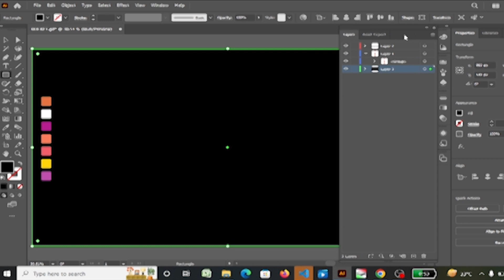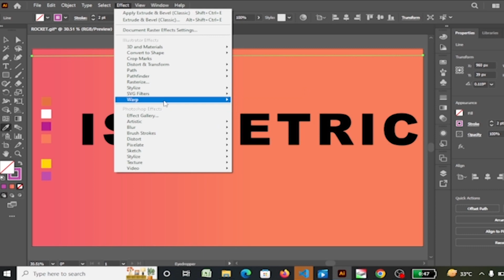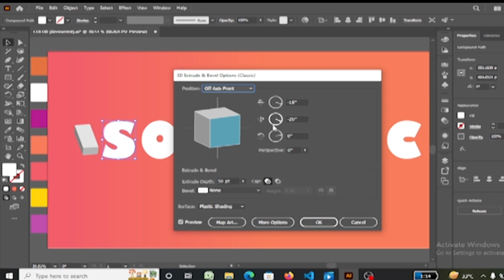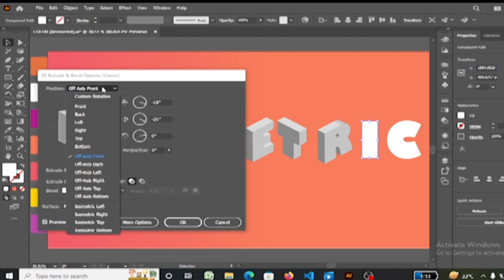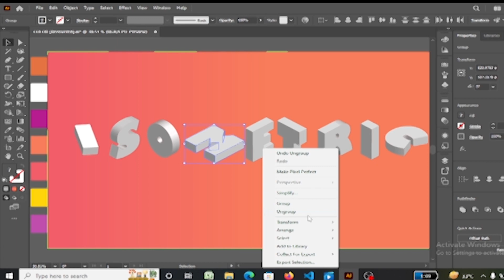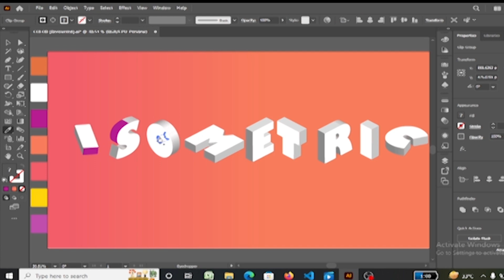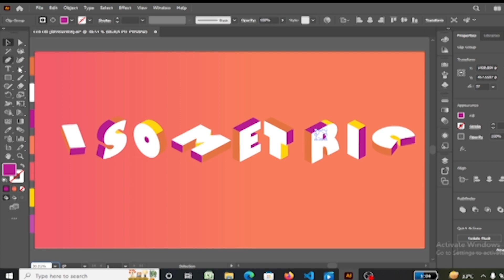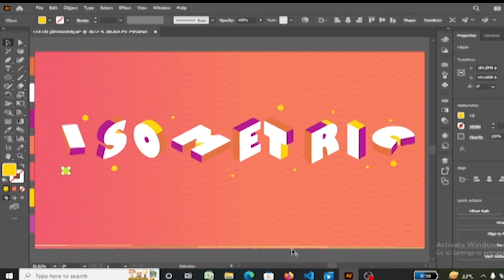3D ISOMETRIC Text Effect - Adobe Illustrator Tutorial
In this 3D ISOMETRIC TEXT Effect Adobe Illustrator Tutorial, you will learn how to create a stunning text effect using the 3D ISOMETRIC Text tool.

This tool allows you to create 3D text effects that are totally unique and completely stunning. You will learn how to create a 3D ISOMETRIC TEXT effect using the Pathfinder and Vector tools, and you will be able to create some really impressive text effects in no time! so be sure to check out this 3D ISOMETRIC TEXT Effect Adobe Illustrator Tutorial!
TOOL
TEXT
GRAIDENT

EFFECT
ZIG ZAG
3D EXTRUDE & BEVEL

adobeillustrator illustrator illustratortutorial isometrictext isometrictext illustrator#isometrictexteffect#isometrictexteffectillustrator#3dtextillustrator#3dtexteffectinillustrator#isometrictexteffectillustratortutorial#3disometrictexteffect#3disometrictexteffectillustratortutorial#hollowtextillustrator#color#textillustrator#colorfultypographyillustrator